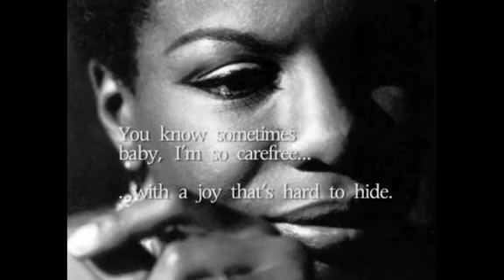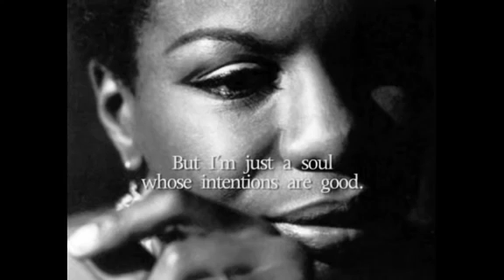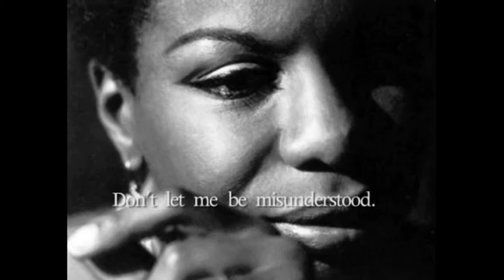Indigo - Bu Benle Ilgili 《 SAMPLE 》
Nina Simone - Don't Let Me Be Misunderstood